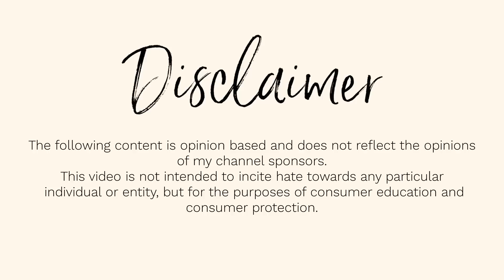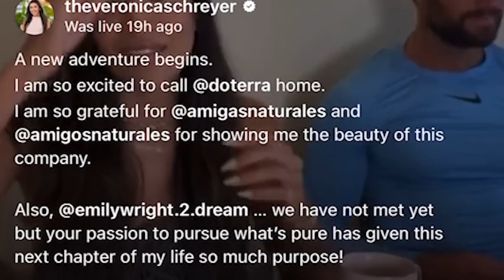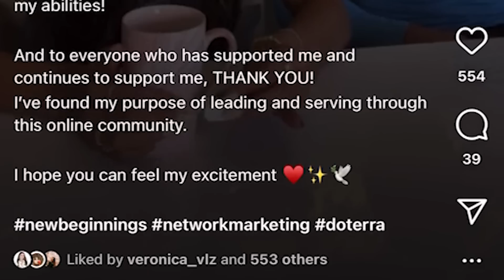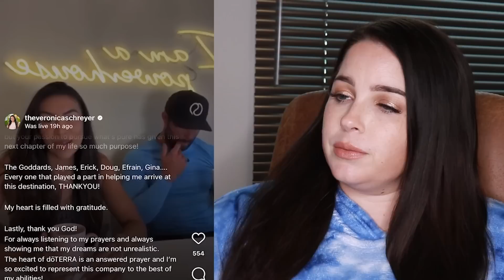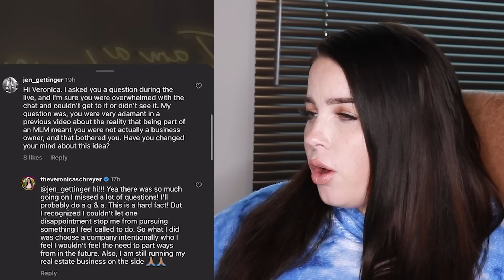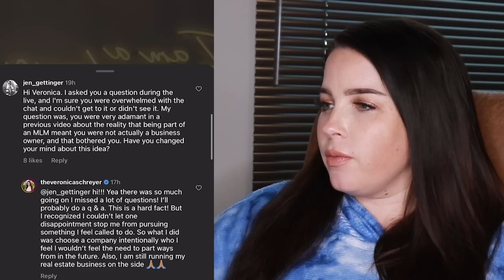SERIAL MLM GirlBoss Joins FOUR MLMS in ONE year! *Veronica Bay Joins Doterra Cult*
Start speaking a new language in 3 weeks with Babbel.